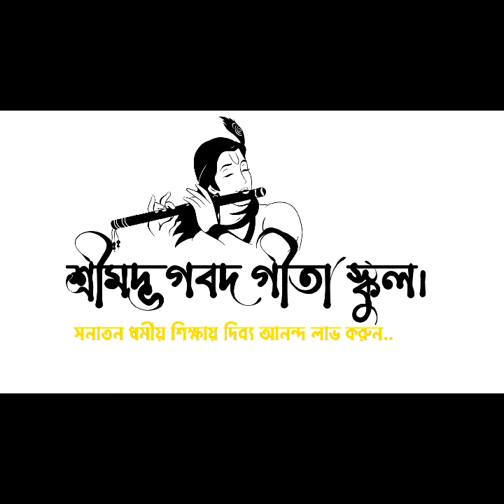শ্রীমদ্ভগবদ গীতা আমাদের প্রয়োজন আছে কি | কেন গীতা শিক্ষা দরকার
সনাতন ধর্ম প্রচার সংঘ কর্তৃক পরিচালিত ও সনাতন ধর্মাবলম্বীদের সহযোগিতায় প্রতিষ্ঠিত শ্রীমদ্ভগবদ গীতা স্কুল এর শুভ উদ্বোধন ও আলোচনা সভায় মহামূল্যবান আলোচনা করেন।
শ্রী জীবন চন্দ্র দেবনাথ
প্রধান শিক্ষক
শ্রীমদ্ভগবদ গীতা স্কুল - পূর্বহাটি।